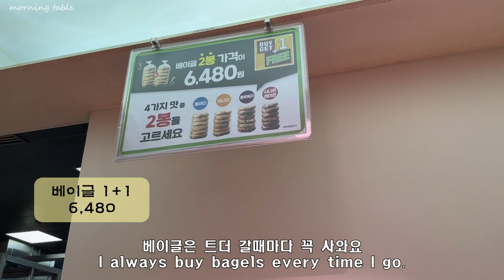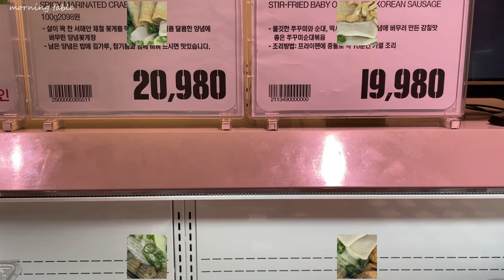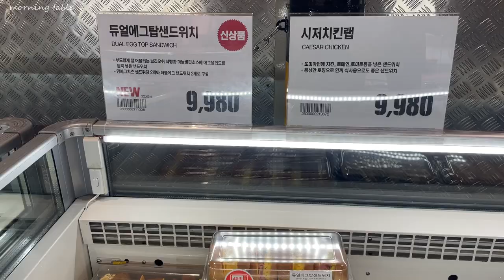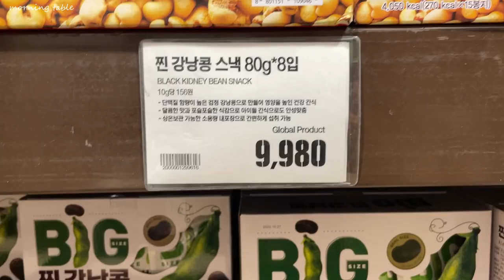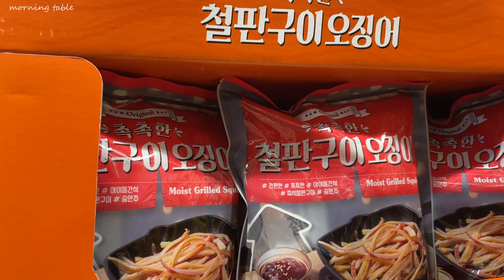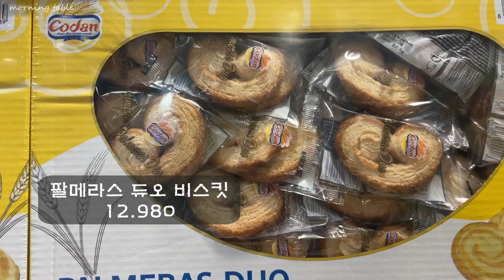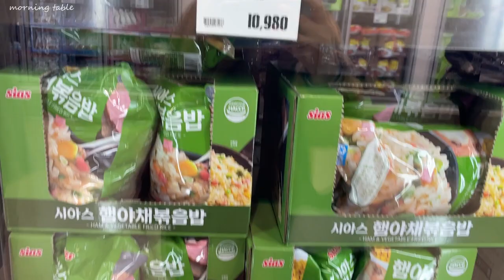맛있는 식품천국 이마트 트레이더스, 신상 먹거리 추천상품 놓치지 마세요!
안녕하세요 여러분~^^ 아침식탁이 오랜만에 거의 몇달만에
이마트 트레이더스에 다녀왔어요~!!! 월요일날 다녀왔는데, 여긴 평일에도
사람이 많더라구요! 주말엔 오전 일찍 가야 치이지 않고 장볼 수 있어요
암튼 오랜만에 갔는데 새로운 먹거리가 많아서 구경하는데 시간이 휙휙
가버리더라구요 ㅎㅎ 아이들은 배고프다 노래하고 나는 하나라도 더
담으려고 돌아다니고ㅋ 그래도 틈틈히 영상 찍으면서 장을 봤답니다
영상 풀시청 하면서 어떤 신제품이 있는지 꼭 확인해 주세요~
그럼 오늘도 행복한 하루 되길 바랍니다!

아침식탁에 방문해주시는 구독자님들 늘 감사해요 :)